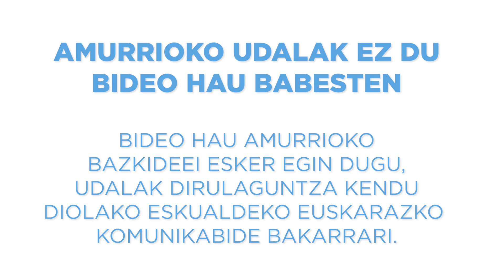Amurrioko jaien hasiera, minutu batean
Atzo arratsaldean hasi ziren Amurrioko jaiak. Minutu batean laburbildu ditugu txupinazoak utzitako une esanguratsuenak.